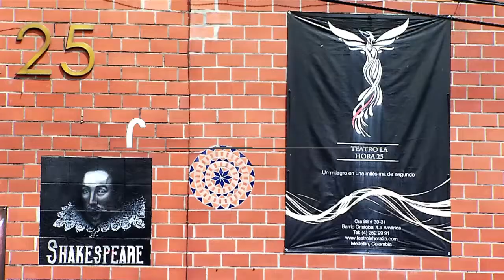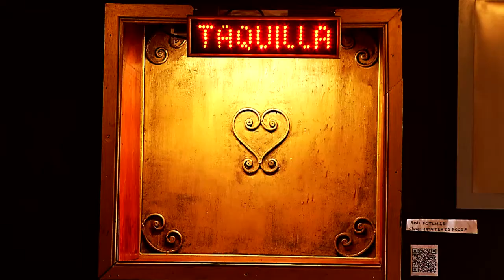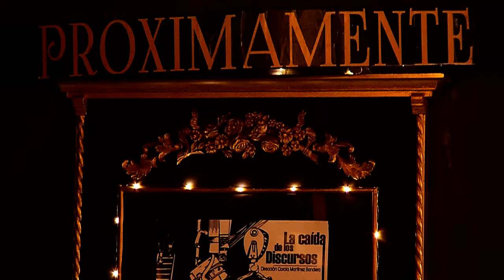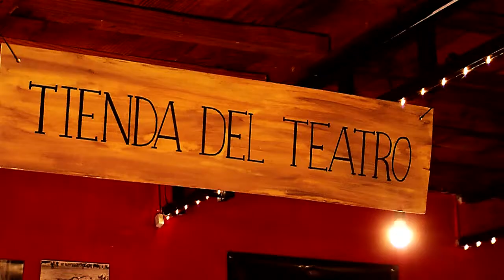Teatro La Hora 25 [Ciudad en Escena] - Telemedellín